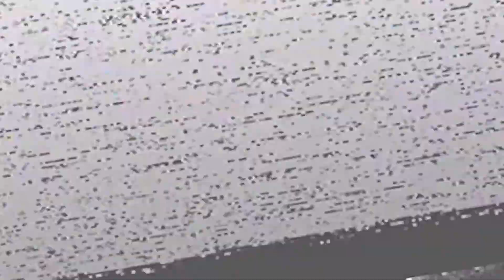UNTERKÜNFTE & CAMP BAUEN ERÖFFNEN NEUE DIMENSIONEN DES SPIELS ❗☢️ Fallout 76 Deutsch 2023 #1573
Willkommen zu Let's play Fallout 76 Deutsch 2022, einer deutsch kommentierten Gameplay- Videoreihe zum Fallout76 MMO - Einem postapokalyptischen RPG Spiel für PlayStation 5, PS5, PlayStation 4, PS4, Xbox Series S/X, Xbox One und PC . Um es kurz zu machen Fallout 76 Gameplay Deutsch inklusive der DLC und Update `s Wastelanders , Steel Dawn , Steel Reign , The Pitt, Nuka World on Tour sowie Mutation Invasion innerhalb von Season 12 . Gespielt und kommentiert von LeondaGarbo in Deutsch im Rahmen von Let's play Leondagarbo und Leondagarbo Fallout 76 . Ganz gerne beschreite ich Expeditions in the Pitt, Daily Ops , die Suche nach den besten Waffen oder Nuka World Events alleine, weswegen man meinen Charakter auch als Fallout 76 Solo Build bezeichnen könnte und somit die ganze Videoreihe als Solo Playthrough.
Nebenbei besprechen wir Fallout 76 News und setzten Tipps und Tricks aus der Community um.

Viel Spaß mit diesem Fallout 76 Walkthrough Video - LEO 😉✌

✔️ Daumen geben
✔️ Abo da lassen
✔️ Kommentieren

☢️ Über Fallout 76 Mutation Invasion

Aufgepasst, Anwärter Dodge! Mutationen aus täglichen Operationen machen sich in Appalachia breit! Mutations-Invasion erhöht die Schwierigkeit öffentlicher Events und verlangt nach der Anpassung eures Spielstils, tut das aber natürlich nicht, ohne euch satt dafür zu belohnen!

☢️ Über Nuka World on Tour Fallout 76

Nuka-World, der großartigste (Nuka-Cola gewidmete) Themenpark auf Erden, ist auf Tour und wird in der Gegend des Ash Heap in Appalachia seine Zelte aufschlagen. Dort werdet ihr an drei neuen öffentlichen Events teilnehmen, einen rekordverdächtig großen Boss bekämpfen und euch natürlich mit Rummelspielchen vergnügen können – samt Highscores und Preisen!

Ad victoriam! Die Stählerne Bruderschaft plant ihre Rückkehr nach Appalachia in diesem Dezember, und zwar über unser Stählerne-Dämmerung-Update für Fallout 76. Die Ziele dieser Einheit der Bruderschaft - die brotherhood of steel fallout 76 german - die von Paladin Rahmani angeführt wird, sind noch unklar. Wir werden im Zuge dieses Let's play Fallout 76 german vieles mehr über die Bruderschaft erfahren, während ihr eine ganze Reihe neuer Quests angeht, die mit dem Stählerne-Dämmerung-Update ins Spiel kommen und hier als Fallout 76 Gameplay german bzw. Fallout 76 let's play german gezeigt werden.

☢️ Über Fallout 76 Wastelanders ...